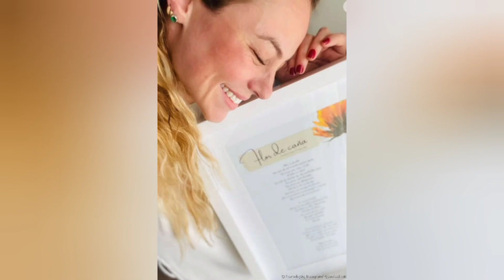Paolla Oliveira idade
Paolla Oliveira faz 40 anos: veja sua evolução em fotos!

Parabéns, Paolla!
Ela nasceu no dia 14 de abril 1982, em São Paulo (SP). Talentosa e bonita, a atriz esbanja charme e simpatia por onde passa, e só aumenta sua legião de seguidores.

Nesse video vamos relembrar momentos de sua vida e carreira. Embarque comigo nessa viagem!

Paolla Oliveira iniciou sua carreira como auxiliar de palco do apresentador Celso Portiolli no programa ‘Passa ou Repassa’ em 1998. De lá pra cá, ela chegou ao ápice e construiu uma carreira sólida no mundo da interpretação.

BELÍSSIMA
Sua estreia como atriz foi em 2004 na novela ‘Metamorphoses’, da Record TV. No ano seguinte (2005), já estava na TV Globo para dar vida a Giovana em ‘Belíssima’.

SÔNIA, A INESQUECÍVEL
Apesar de sua personagem, em ‘Belíssima’, ser de um núcleo coadjuvante, a sua atuação fez crescer o papel e rendeu-lhe o protagonismo da novela ‘O Profeta’, onde viveu a inesquecível Sônia.

CARNAVALESCA
Em 2009 fez sua estreia no Carnaval e mostrou mesmo que tem samba no pé. De lá para cá não parou mais e declarou toda sua devoção à escola carioca Grande Rio.

DANÇA DOS FAMOSOS
E quando o assunto é dança, no mesmo ano, Paolla mostrou que não é só de samba que vive uma rainha. Ela foi campeã do quadro ‘Danças dos Famosos’ do ‘Domingão do Faustão’.

AMOR À VIDA’ (2013)
Outro papel marcante na carreira de Paolla foi a médica Paloma em ‘Amor à Vida’ (2013). No folhetim dividiu cena com Antônio Fagundes e com Mateus Solano, que brilhou na trama dando vida a Félix.

FELIZES PARA SEMPRE?’ (2015)
O público já achava Paolla maravilhosa, entretanto, ela mostrou ainda mais potencial quando fez Danny Bond em ‘Felizes para Sempre?’ (2015).

Outro papel marcante na carreira de Paolla foi o da Major Jeiza em ‘A Força do Querer’ (2017). A atriz mergulhou fundo na personagem e mudou, inclusive, seu próprio estilo de vida. Começou a lutar MMA, aprendeu adestramento de animais e até a manusear armas de fogo

MIMADA MESMO?
A mimada Vivi Guedes em ‘A Dona do Pedaço’ (2019) foi o oposto da Major Jeiza. No papel, Paolla mostrou um panorama aparentemente mais delicado: a vida de uma digital influencer internacional.

SUPER DANÇA DOS FAMOSOS
E depois de dois anos de pandemia, Paolla voltou à telinha, encantando a todos com seu gingado. No quadro, ‘Super Dança dos Famosos’, do 'Domingão', em que só vencedores das edições anteriores participaram, ela mostrou mais uma vez que é a melhor e arrebatou o primeiro lugar.

SEM MISTÉRIO
A vida amorosa de Paolla nunca foi um segredo. A atriz sempre foi sincera com seus fãs, desde a época em que assumiu o namoro com o ator Maurício Mattar, durante as gravações da novela ‘O Profeta’ em 2006.

PIVÔ
Já foi casada com o ator Joaquim Lopes de 2009 a 2015. Na época, Paolla foi apontada como pivô da separação do ator com a atriz Thaís Fersoza.

O AMOR ESTÁ NO AR
Em julho de 2021, a atriz assumiu o namoro com o sambista Diogo Nogueira. Desde então, os dois arrancam suspiros do público que vibra com cada prova de carinho.

➡️ VIDEOS QUE PODEM TE INTERESSAR ⬅️